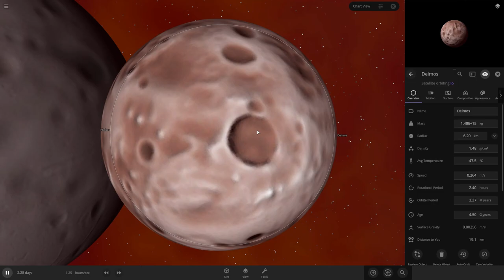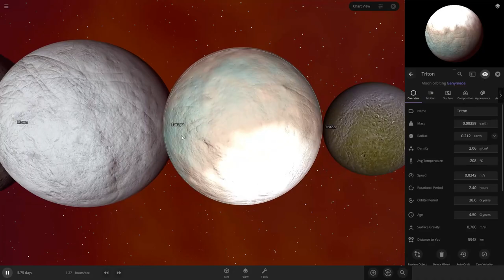Moon Size Comparison Trailer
Ok,This Is A Future Project Called Moon Size Comparison
This Has Realistic Models Of 20 Moons

Chapters:
 00:00 - Info & Format
 00:10 - Intro
 00:15 - The Size Comparison

This Video Is Made For Education

Credits:
Made With Universe Sandbox²
Rendered With OSVE
Info From Universe Sandbox²